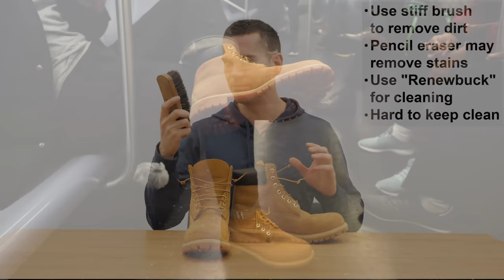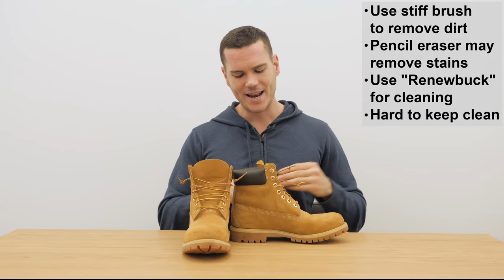Review: THE Timberland Premium Waterproof Boot - Is the Hype Real?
BRAND

This is the classic yellow boot that made the Timberland Company so famous.
Well-liked since their 1973 release, they reached icon status in the 90’s hip-hop community and now you can find them from the feet of rich hipsters to construction workers to rappers and everyone in between.

FIRST GLANCE

This is the classic 6” wheat nubuck waterproof boot - the one you picture when you hear “Timberlands.” They’ve got a Gripstick rubber lug outsole, Taslan nylon laces, and PrimaLoft insulation, which accounts for most of the two pound weight. Overall, they’re pretty bulky and relatively versatile.

LEATHER

These Tims are made from waterproof wheat nubuck. Nubuck is a kind of top-grain leather that’s been sanded to give a slight nap to the protein fibers. It’s similar to suede, but heartier, and it won’t develop a patina over time.

LEATHER CARE

The boots are already waterproof, and the processing that goes into that means that the usual leather conditioners won’t work on. The nubuck gets dirty really easily, and Timberland recommends brushing with a nylon brush to get the dirt out of the fibers and raise the nap.

If your boots get stained, you can use a pencil eraser to get rid of spots or, if they need a deeper clean, Timberland sells a proprietary water-based cleaner called “Renewbuck” that should take care of salt stains and other messes.

SOLE

The Gripstick rubber outsole is very, very sticky at first but wears off a bit over time; there’s also a rubber midsole, urethane insole, and removable foam insert. The materials won’t mold to your foot over time the way leather and cork will, but they’re comfortable out of the box. There’s also a steel shank that makes for really nice arch support.

The sole is bonwelted, which isn't crazy different to regular cemented soles like you get on sneakers. Since it’s not stitched like a Goodyear welt would be, it’s much more difficult to resole, which means that once you wear through these soles, you’ve basically got to replace the boot. They’re popular enough, though, that there are some cobblers that specialize in resoling Tims, if you want to look for one in your area.

FIT & SIZING

Available in full and half sizes up to size 18, and I recommend going down a half size from your sneaker size (particularly if you’re into the open laced look that’s so popular).

Great shock absorption, easy to walk around in, nice arch support, and don’t really have a break-in period; overall, they’re comfy boots.

PRICE

Between $160 and $180, which feels about right given the quality of the materials used and the welting on the sole.

TIMBERLAND 6” PREMIUM WATERPROOF BOOT: WORTH THE HYPE?

For their price, they’re a pretty damn good boot. They’re hard to keep clean and to resole, but they’re also waterproof, insulated, and comfortable; at the end of the day, they’re not much more expensive than a pair of sneakers but they’ll last you a hell of a lot longer.